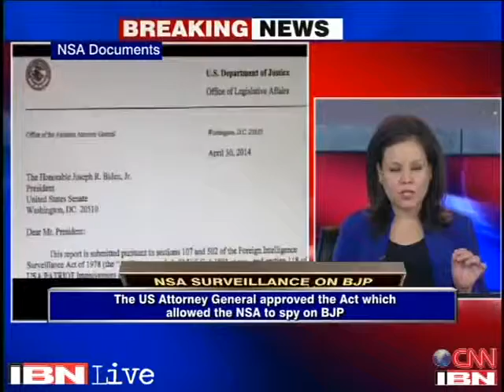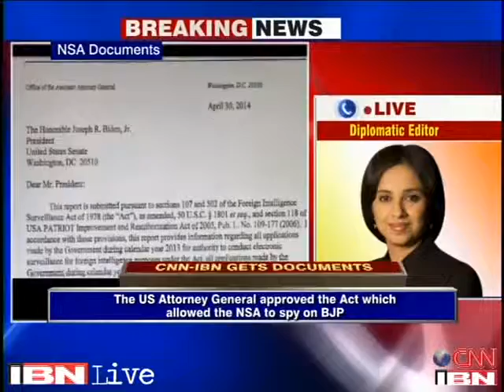US NSA spied upon BJP, 5 other foreign political parties, 193 governments